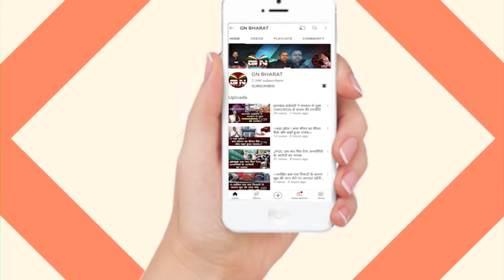Lohardaga || निरंकारी सन्त बाबा गोविंद दास की समाधि दिवस पर उमडे श्रद्धालु